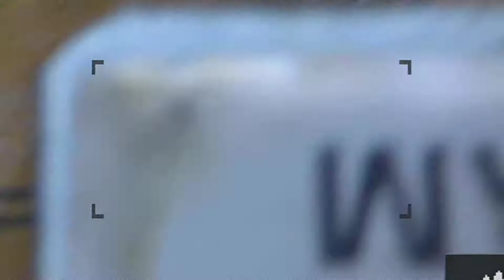Sony WX-220 + Obiektyw 8x-130x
Taki teścik podłączenia obiektywu zamiast domyślnego z Sony z obiektywem z aliexpress. Połączenie przez HDMI Grabbera wiec jakość nie jest w 100% idealna.

W następnym filmiku będzie video nagrane bezpośrednio z matrycy na kartę pamięci i wtedy będzie można sobie porównać jakość wideo.

Myślę ,ze niektórzy tak nagrywają filmiki...prowadzić już tak streama nieda się. Chyba, ze aparat może działać jako kamerka web to wtedy super opcja.

Tak się zastanawiam czy faktycznie jakość jest lepsza niż w połączeniu z kamerka internetową microsoftu. Na pewno jest więcej roboty w połączeniu takiego obiektywu z matrycą Sony. Trzeba wszystko rozkręcić...potem to jakoś ułożyć z obiektywem...i tu ciekawostka. Po odłączeniu obiektywu od aparatu,aparat się nie włączał. Wiec trzeba było oddzielić matryce od obiektywu i obiektyw wyrzucić na zewnątrz. Dopiero wtedy udało się oszukać aparat i podłączyć go do obiektywu. Sporo roboty...